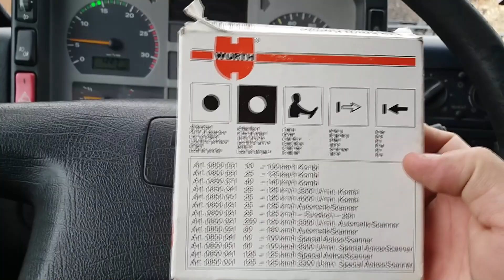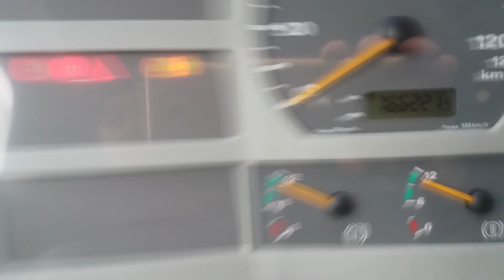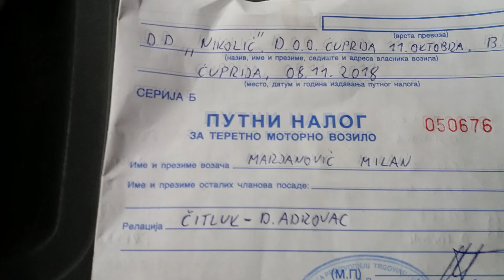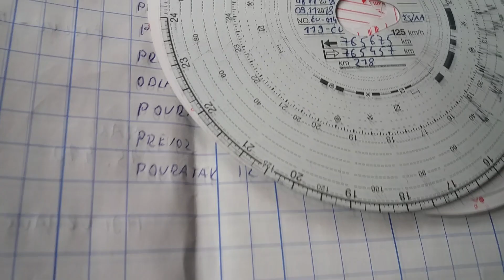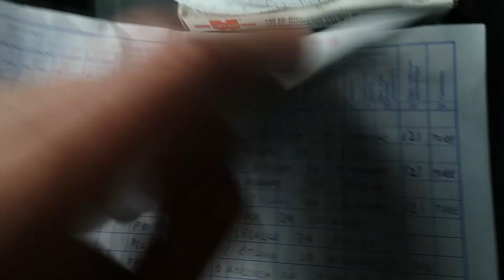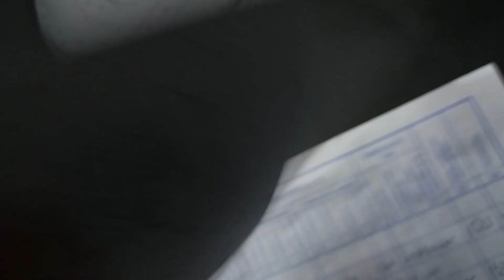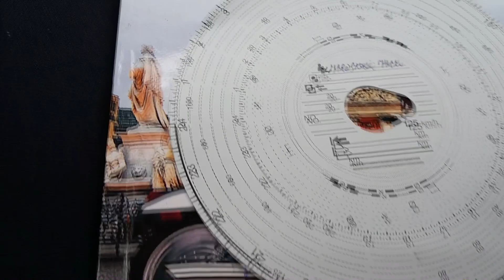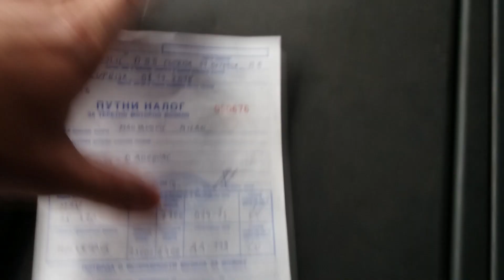MAN TGA 18.410 #||# Cemu sluzi TAHOGRAF,cemu on sluzi I kako se popunjavaju TAHOGRAFSKI LISTICI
Welcome :D
Drugari i gledaoci dobro dosli u novi video klip na kanalu.Klip je snimljen istog dana kad i onaj predhodni,ali nisam u mogucnosti bio do sad da ga izbacim.U ovom klipu sam snimao u vezi TAHIGRAFA i TAHOGRAFSKIM listicima kako se oni popunjavaju i za sta sluzi tahograf.U pitanju je Analogni tahograf.Ja sam pricao o tome sto znam,tj sto su mene iskusniji vozaci naucili,sad mozda nesto nije tacno,ali eto odgledajte :D
enjoy :D

 Ako vam se svideo ovaj klip,lajkujte ga i pretplatite se na moj kanal  :)
Hvala :)